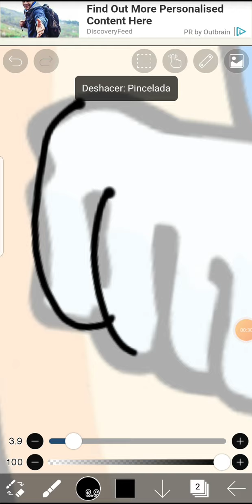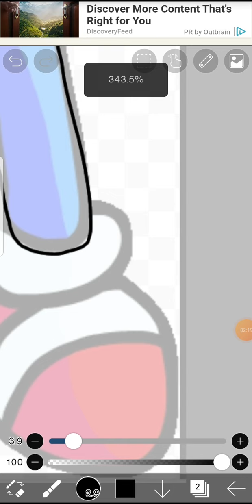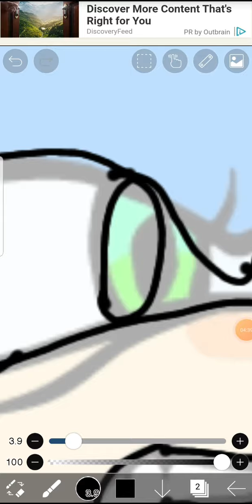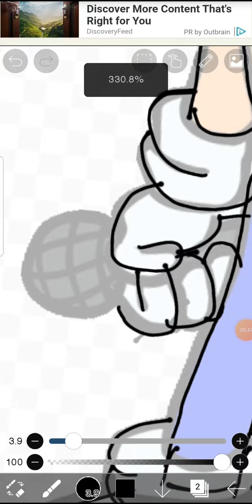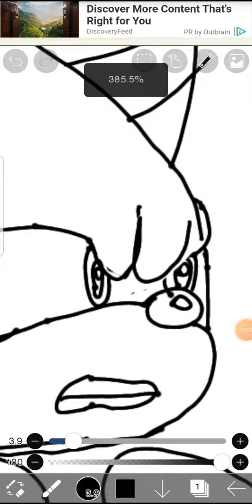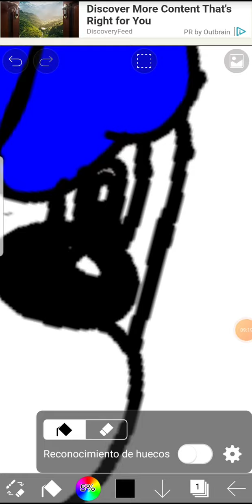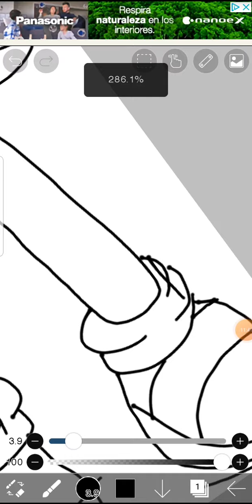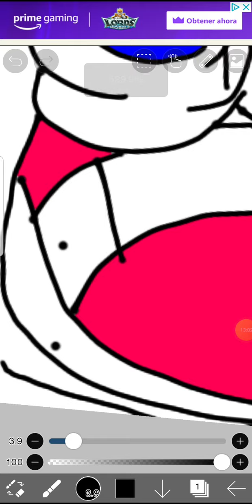sonic fnf (tgt) pero en mi version (round 2)